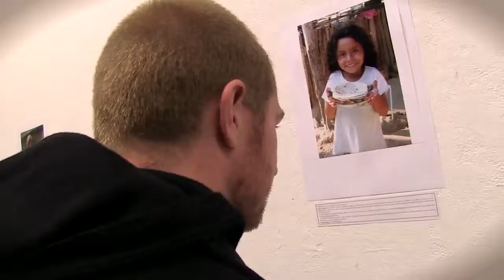Latin America Through The Eyes Of A Lens Photography Exhibition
[PUBLIC EVENT 2012] "Latin America through the eyes of a lens" - photography exhibition and competition

The Australian National Centre for Latin American Studies and the ANU Latin American Student’s Association organising a photography exhibition of which you are invited to participate and attend.

So, whether you are an amateur or a professional photographer, you are invited to send us your photos of this region, its people and its culture.